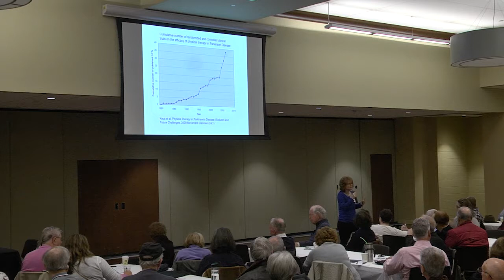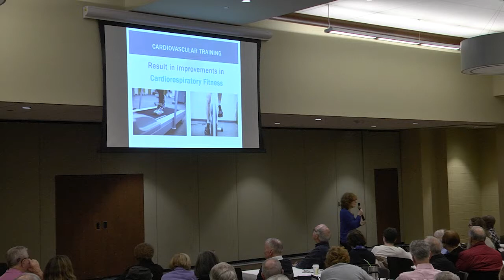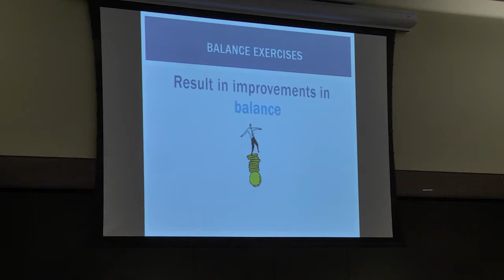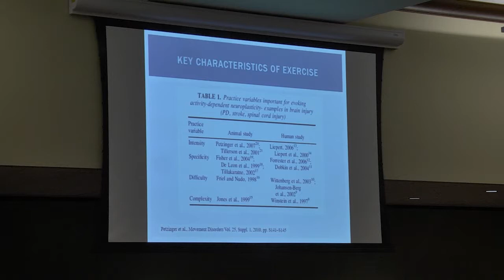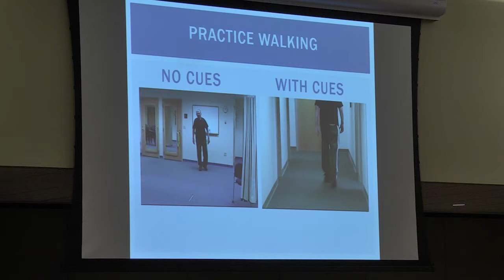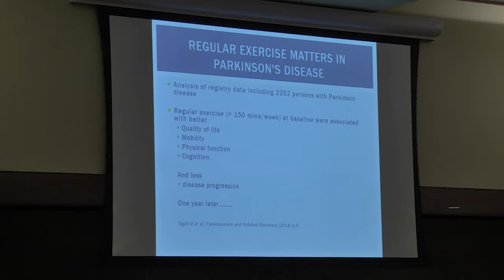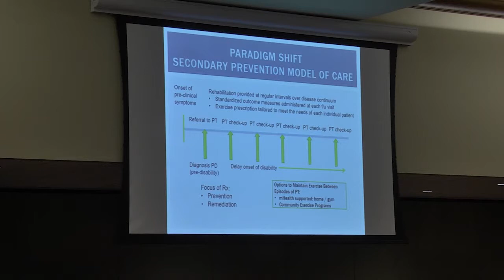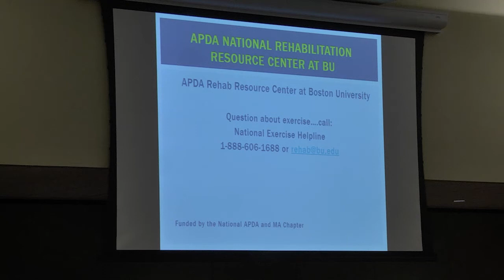PD Congress Track 2- Terry Ellis: Exercise in PD- Research Update